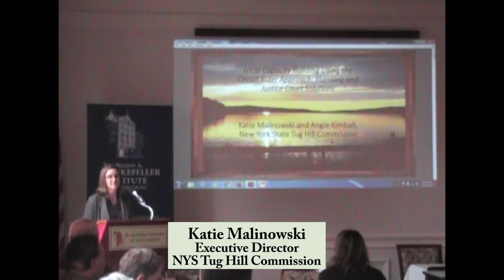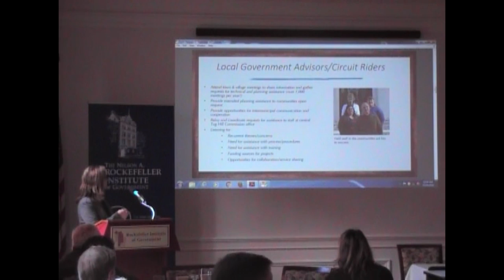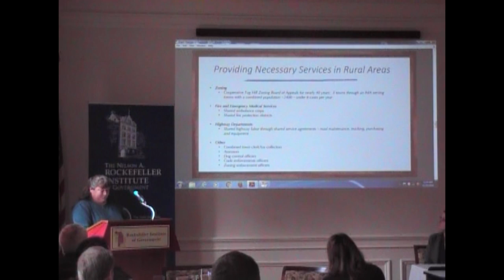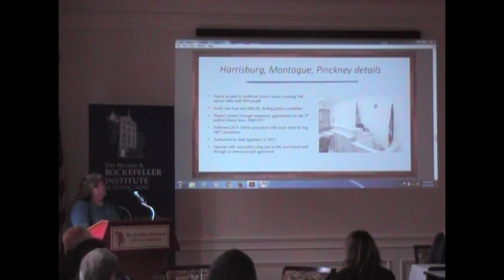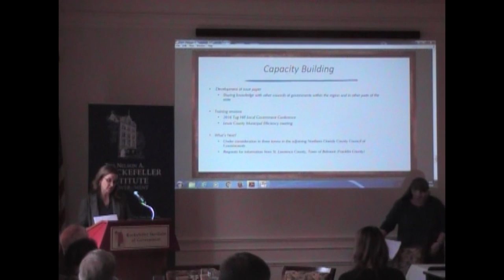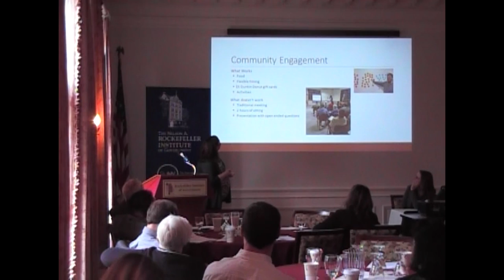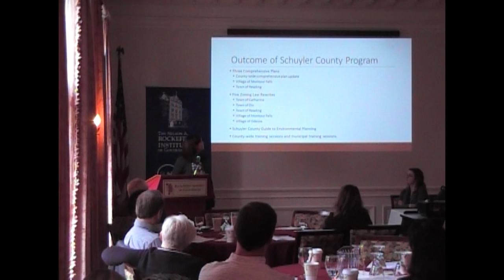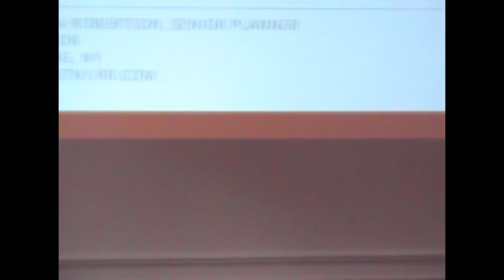Panel 1 — Regional Cases of Local Government Innovation & Change in New York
To better understand how we can improve the capacities of local governments to meet these challenges, the Rockefeller Institute invited a group of researchers and practitioners to assess the challenges and opportunities facing local governments in New York on November 16, 2016.

In this panel Katie Malinowski & Angie Kimball from the NYS Tug Hill Commission discussed "Local Capacity Building Using the Circuit Rider Approach: Planning Justice Court Solutions"; and Chelsea Robertson from the Southern Tier Central Regional Planning & Development Board discussed "Broadening Local Comprehensive Planning & County Wide Planning Support in Schuyler County NY."